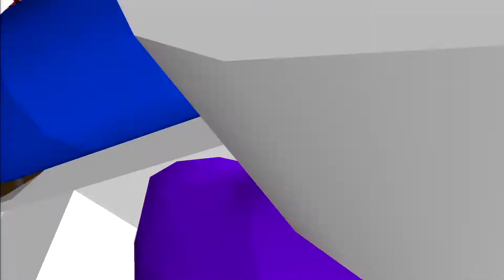Kingdom Hearts 2: Final Mix Walkthrough (60) Zexion Boss Battle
We're gonna be fighting Organization XIII members a lot from now on.

Today let's start fighting the Absent Silhouettes!